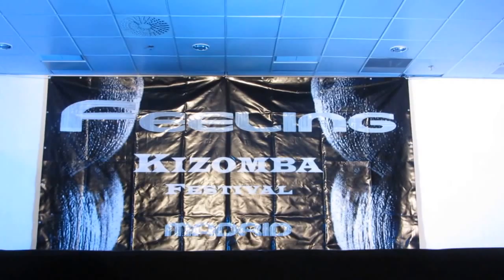ALBIR ROJAS kizomba students from Bordeaux (France) show Feeling Kizomba Festival 2014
Congratulations to Albir Rojas, good job with his students of kizomba in Bordeaux (France). I like it very much.

MVI 6102